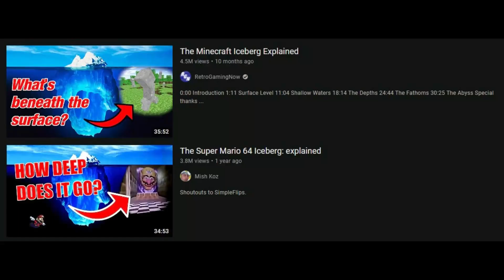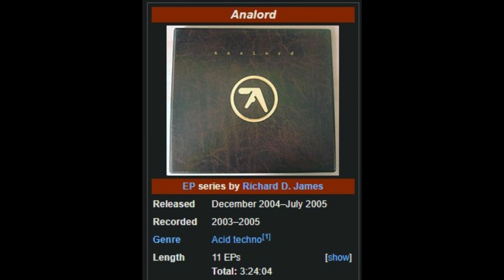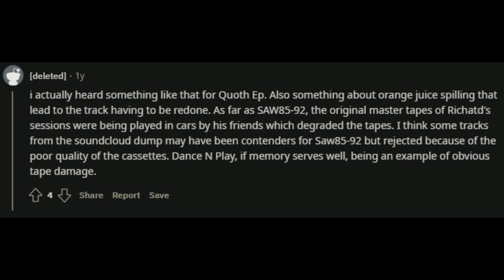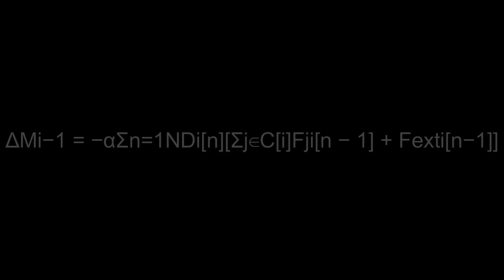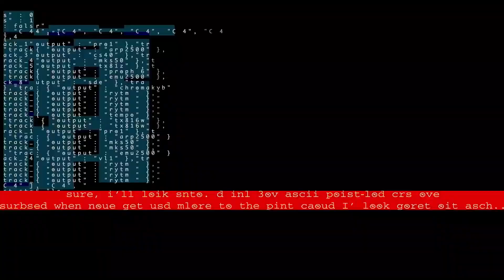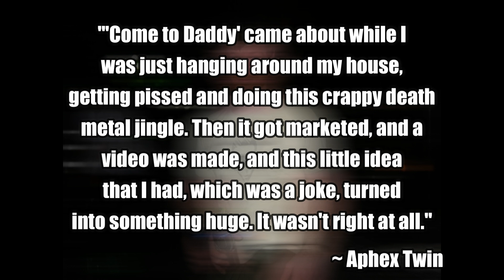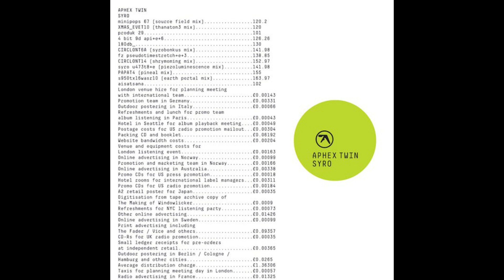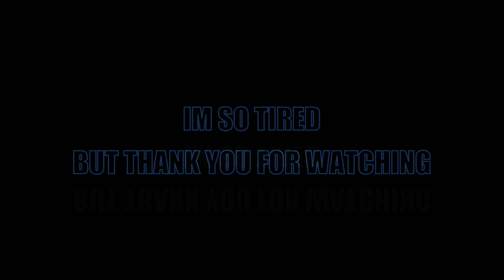The Aphex Twin Iceberg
Timestamps:
0:00 - Intro
0:40 - Level 1
2:43 - Level 2
4:53 - Level 3
8:23 - Level 4
11:08 - Level 5
14:00 - Level 6
16:20 - Level 7